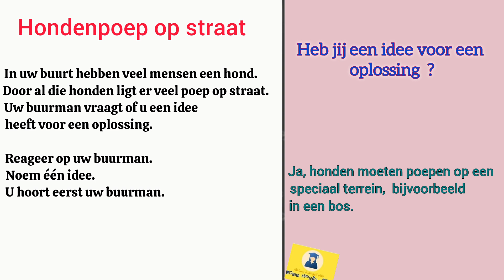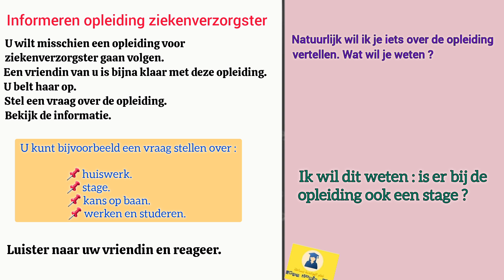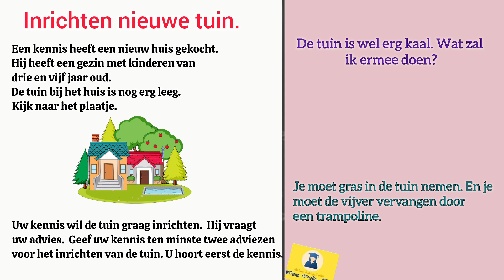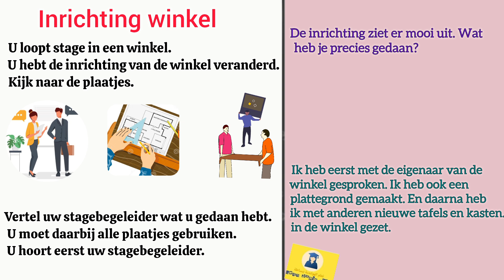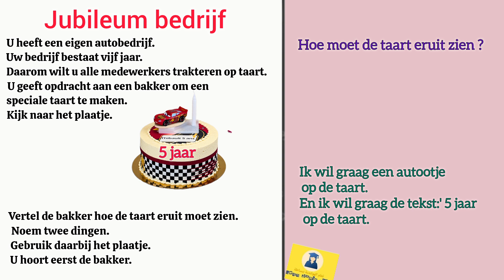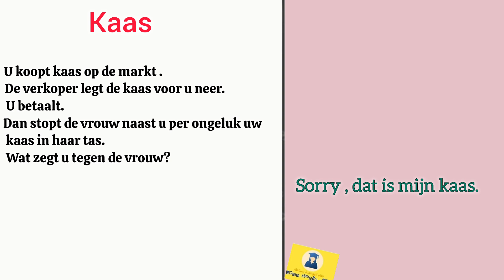Spreken b1|2024 اختبار سبريكن لمستوى b1 | نصوص أسئلة و شرح مفصل مع الأجوبة 🇳🇱 NT2 PROGRAMMA